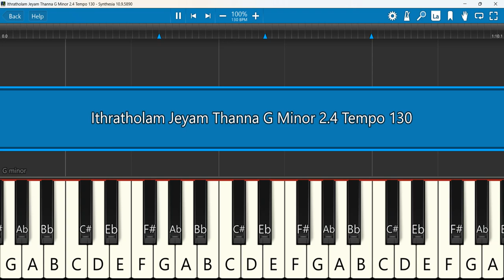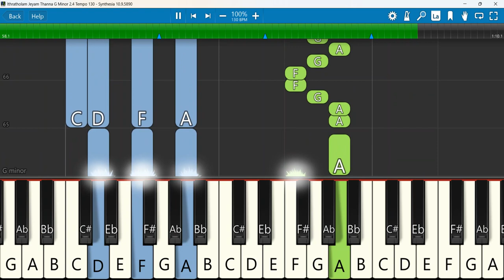Ithratholam Jeyam Thanna Keyboard Notes G Minor 2/4 Tempo 130 | Kester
Christian worship song by Kester Ithratholam jeyam thanna
Keyboard Notes